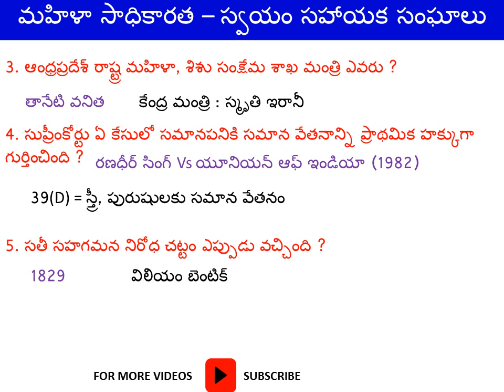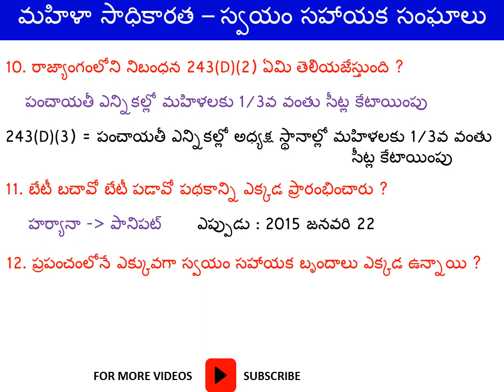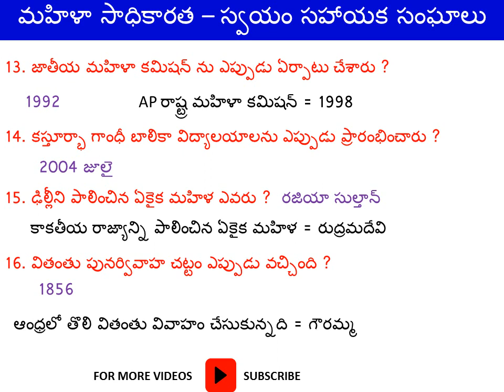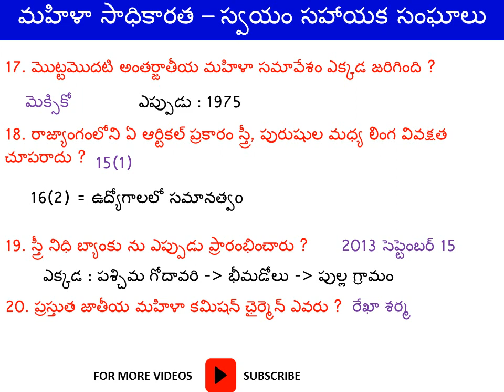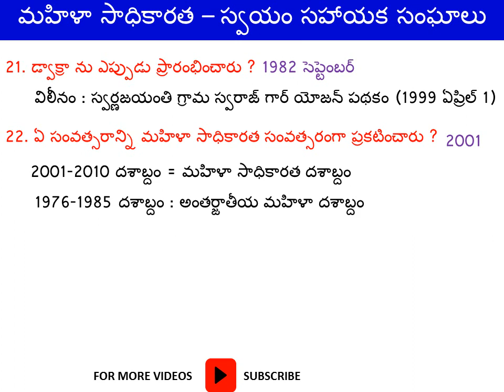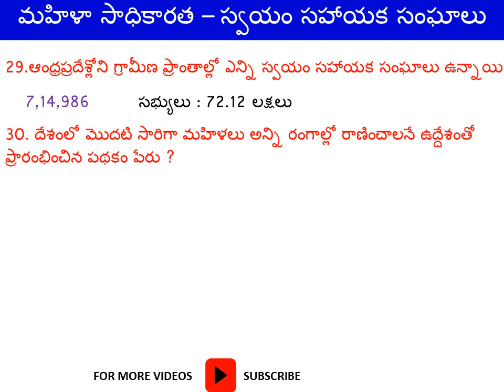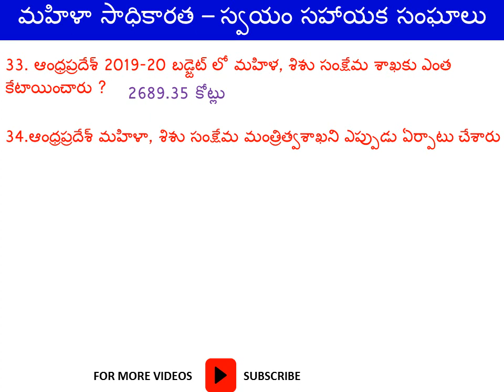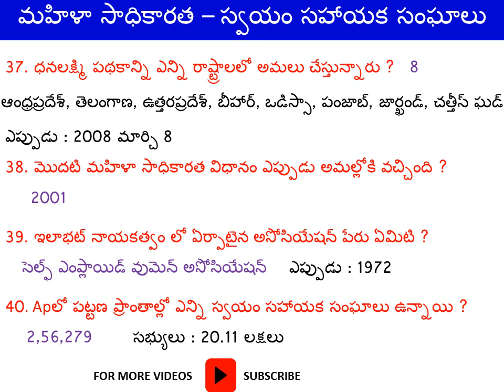Women empowerment and economic development through SHGs important questions in telugu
women empowerment - self help groups important questions in telugu

👉 AP Grama Sachivalayam :
      ◆ Panchayat Secretary (Grade V)
      ◆ Welfare and Education Assistant
      ◆ Mahila Police and Women & Child Welfare Assistant

👉 AP Ward Sachivalayam:
      ◆ Ward Administrative Secretary